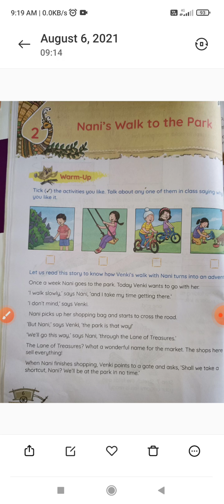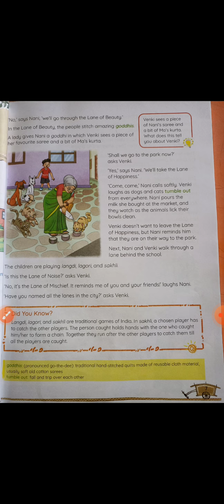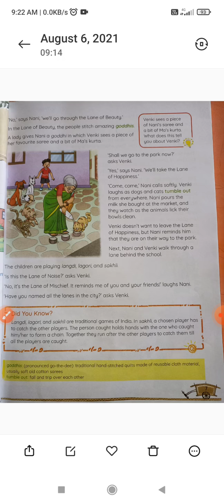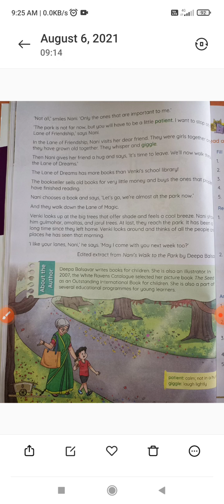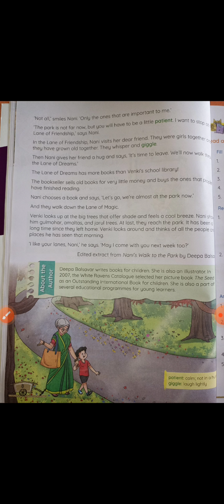Class 3rd | English-1st | Nani's walk to the park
Chapter-2 reading